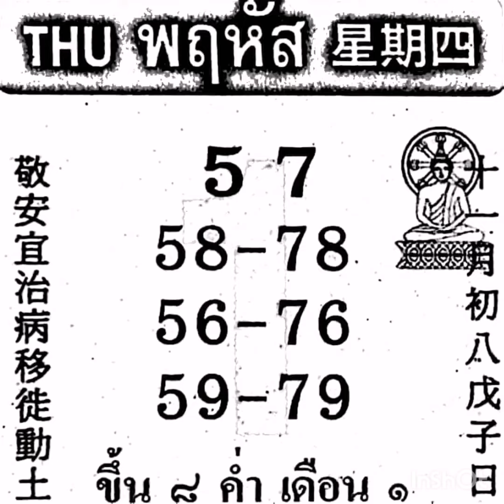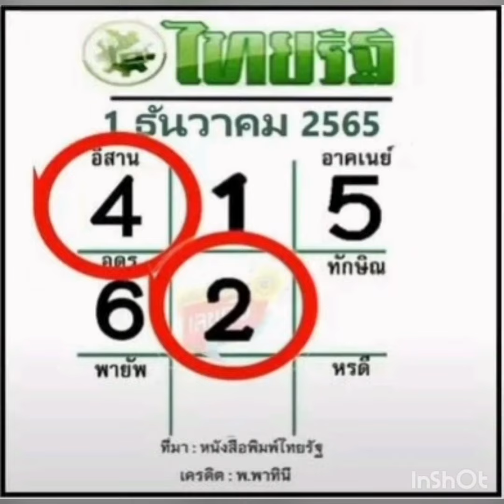เลขเด็ดสำนักดังแม่นๆ​ งวด​ 1​ ธค.​ 65​ เลขเด็ด สำนักดัง​ หวยเด็ด​ #1​ ธค.​ 65